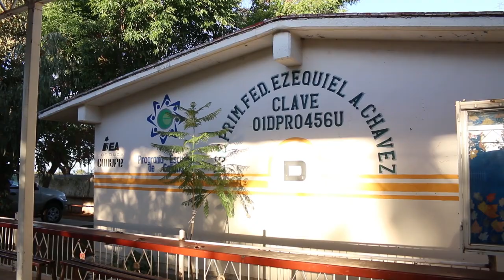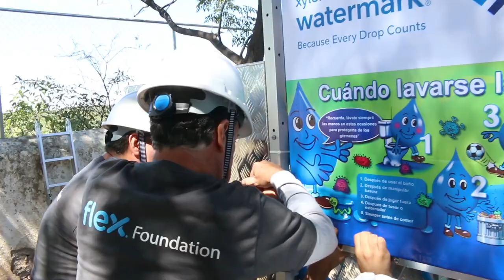Xylem, Planet Water and Flex install water towers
We're in it together! Flex Foundation has partnered with Xylem and Planet Water to install water towers in Aguascalientes, build rainwater collection systems in Guadalajara, and hold workshops for children on the importance of drinking clean water, hygiene and sanitation. Watch what happened. Then, learn more about sustainability at Flex